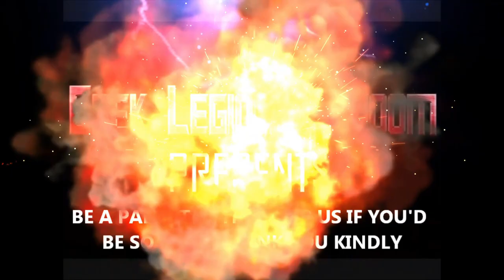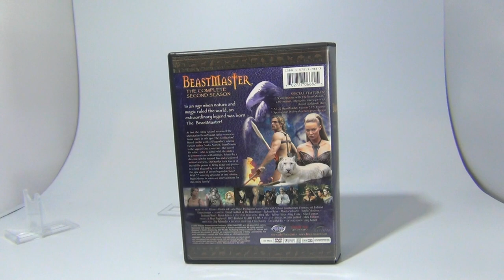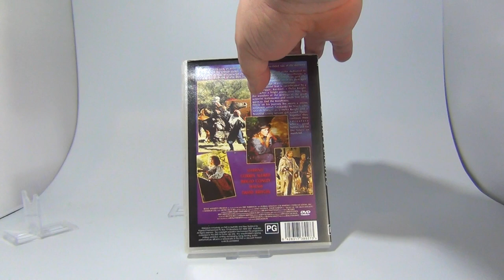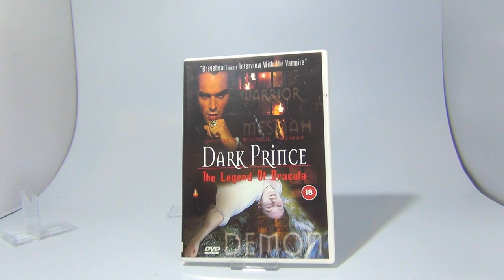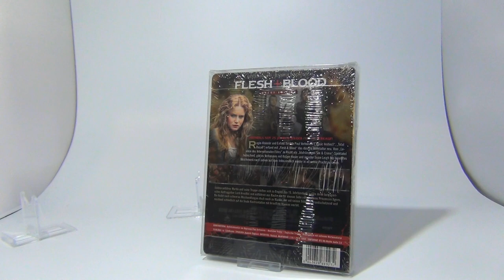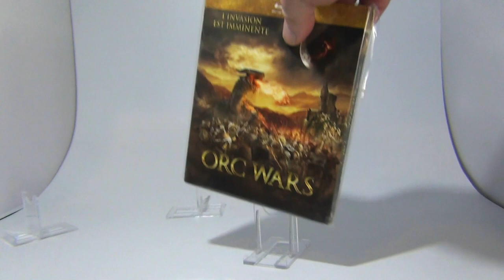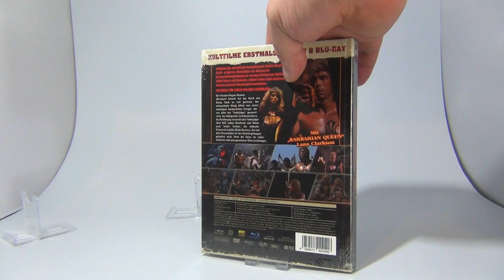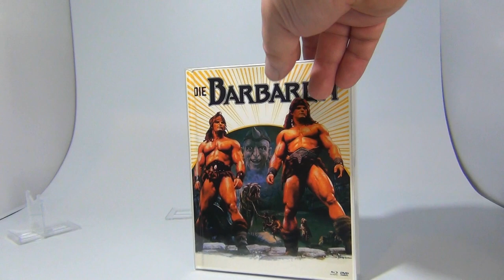SWORD & SORCERY / MEDIEVAL FANTASY VHS, DVD & Blu-Ray Media Complete Collection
The genre that no one ever seems to talk about these days, but i have always had a soft spot for . This is all the movies and TV shows that i own that fall into this bracket